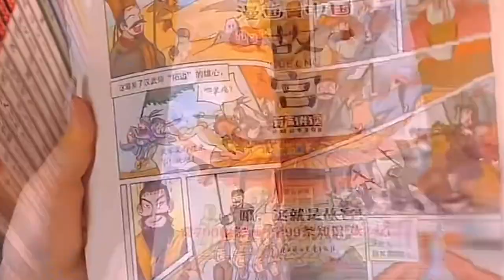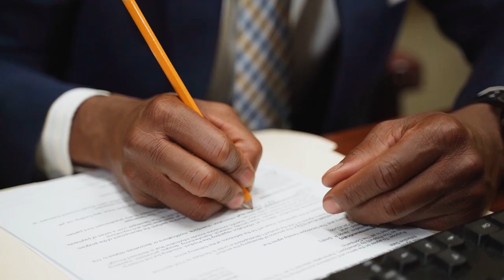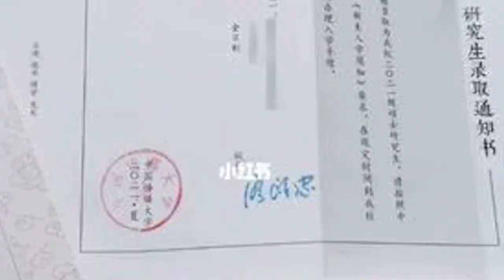Top 6 Part-Time Jobs In China For Students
In this video, I share some part-time job opportunities you can do while pursuing your studies in China.